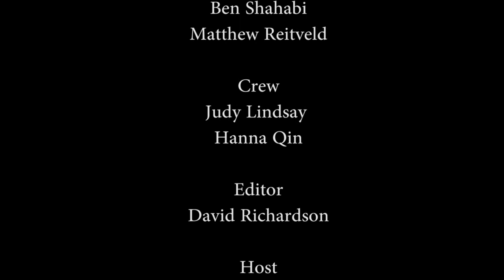BellevueNOW - Focus on Homelessness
In episode #1 of our new quarterly television series, BellevueNOW, host Lenka Wright speaks with Terry Smith, Parks & Community Services Assistant Director and Captain Andrew Popochock, with Bellevue Police about the issue of homelessness.